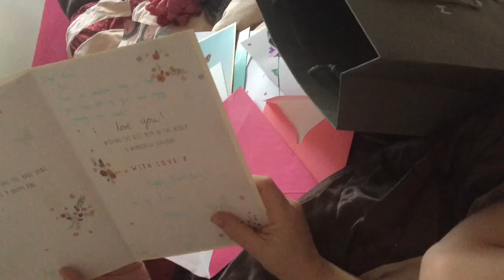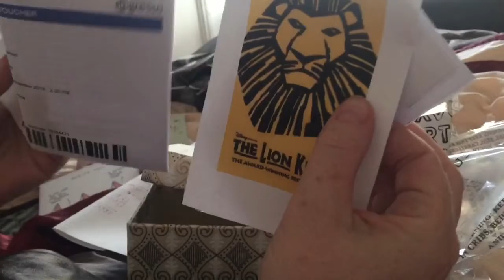Vlogmas day 2! Mums birthday surprise! So Fun!